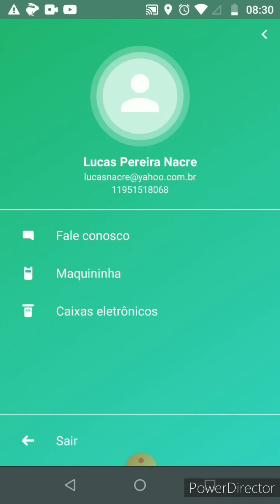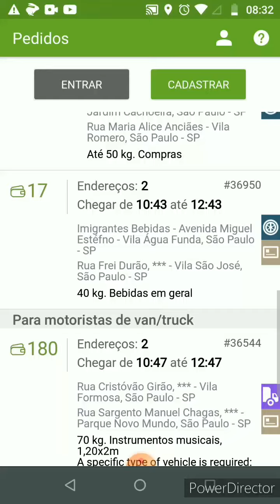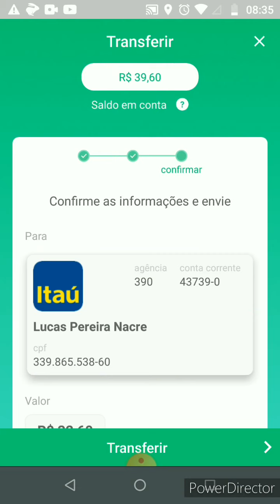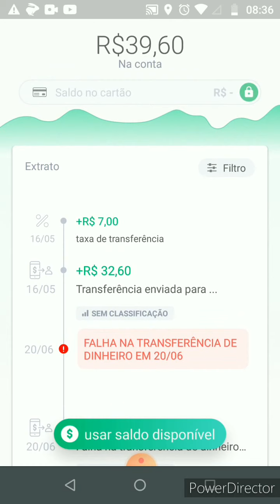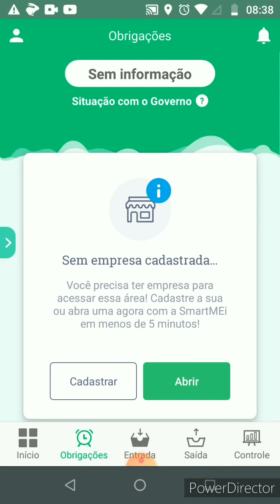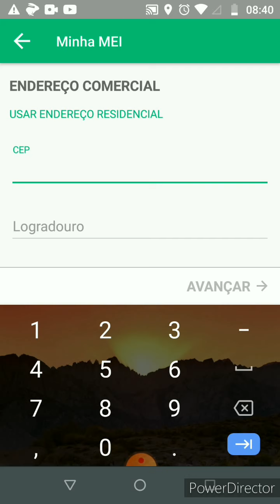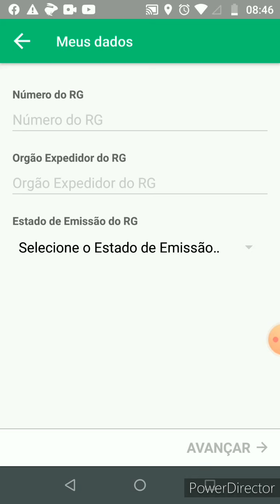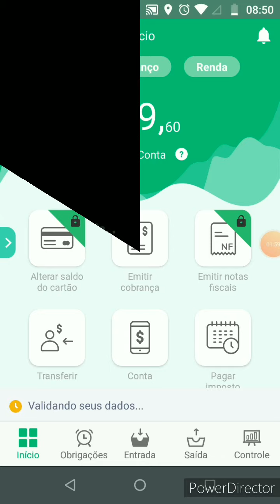MEI como abrir ?